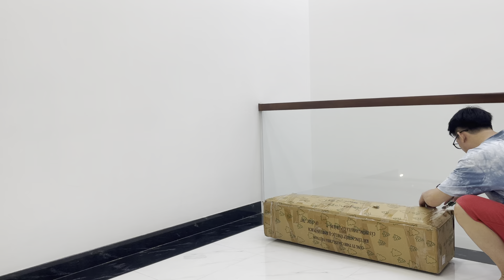Kid 3 years old helped his parent to decorate the Christmas Tree